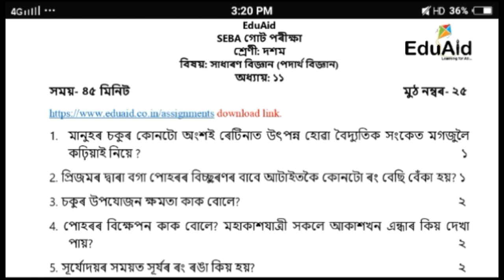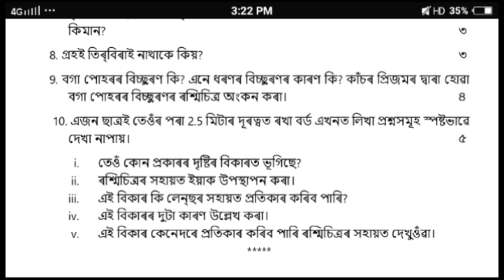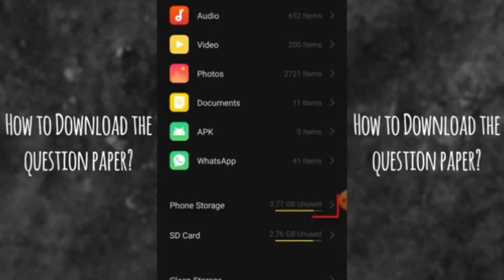SEBA UPLOADED UNIT TEST PAPER DOWNLOAD NOW || ANURAG TECH